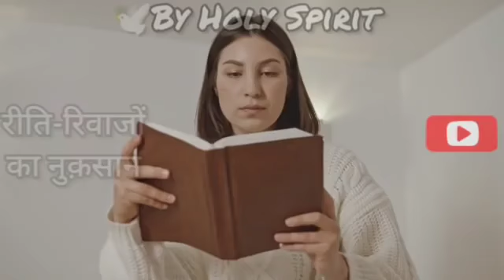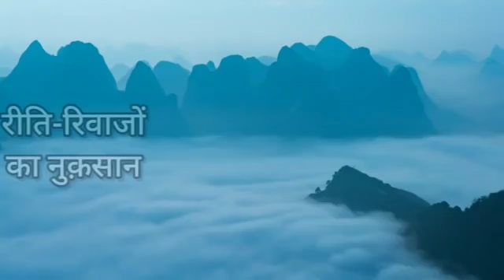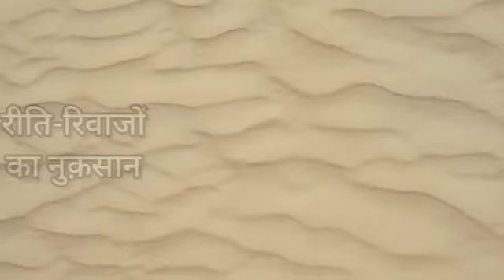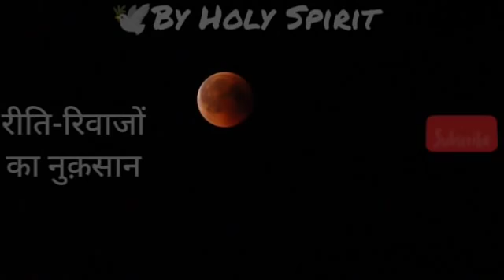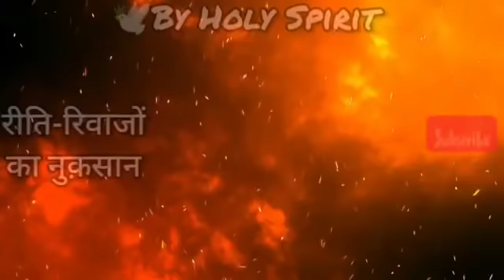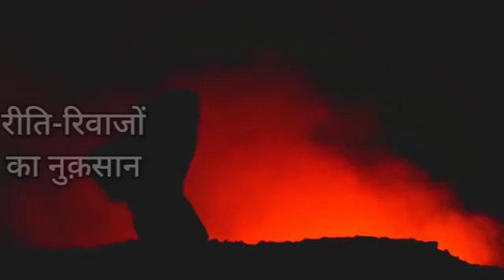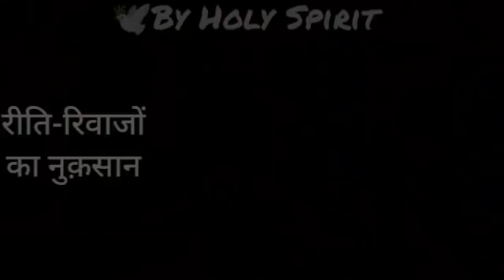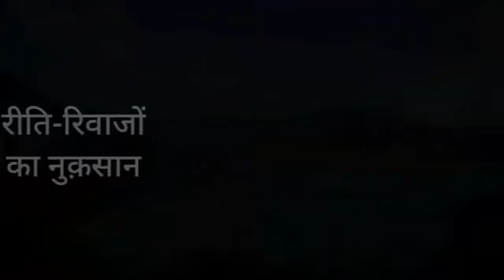जब एक मसीह व्यक्ति दुनियाबी रीति रिवाज या कोई भी पूजा पाठ करता है तो उसके क्या क्या नुकसान व दंड है?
*हर विश्वासी स्वर्ग जाना चाहता है| एक विश्वासी का अकेले स्वर्ग जाना, कोई मायने नहीं रखता| *शैतान भी इस सच को जानता है, कि उसे एक दिन नर्क की आग़ में डाला जायेगा| शैतान बहुत तीव्र गति से, अपने काम में व्यस्त है, कि वह अपने साथ बहुतों को नर्क में ले जा सके|* वह नर्क को भरने की भरसक कोशिश कर रहा है| *कम से कम हमें तो शैतान से बेहतर सोचने और शैतान से बेहतर करने की ज़रूरत है|* हमें ना केवल स्वर्ग जाना है, बल्कि लोगों को नर्क में जाने से बचाना भी है| *शैतान बुरा है, और वो लोगों को बुरा बनाने की कोशिश में लगा है| अगर हम अच्छे हैं, तो दूसरों को अच्छा बनाना, हमारी सबसे बड़ी ज़िम्मेदारी है|* जकर्याह 8:23 में लिखा है –उन दिनों में विभिन्न भाषा बोलने वाले, सब जातियों के दस इंसान एक यहूदी के वस्त्र का छोर यह कह कर पकड़ लेंगे, हम भी तुम्हार संग चलेंगे, क्योंकि हमने सुना हैं, ख़ुदा तुम्हारे साथ है| फ़रिश्ते ने मरियम से कहा था, उसका नाम इम्मानुएल रखना ; अर्थात परमेश्वर हमारे साथ|  *क्या कोई ऐसा है, जो आपके दामन के छोर को पकड़ कर यह कहता है, कि मैं भी तुम्हारे साथ चलूंगा, क्योंकि मैंने सुना है, परमेश्वर तुम्हारे साथ है| यीशु के नाम को सार्थक करना आपके हांथ में है|
आमीन
प्रभु आप सबके साथ है